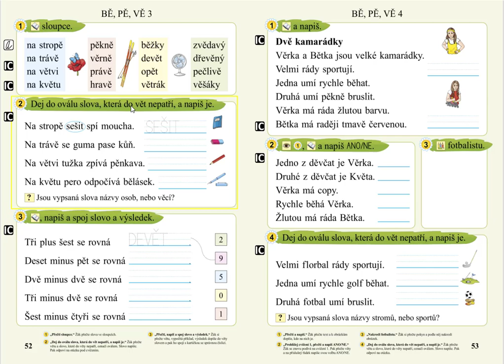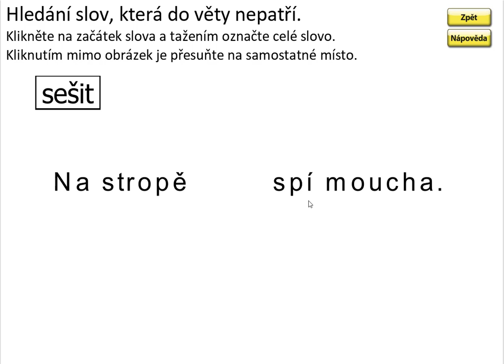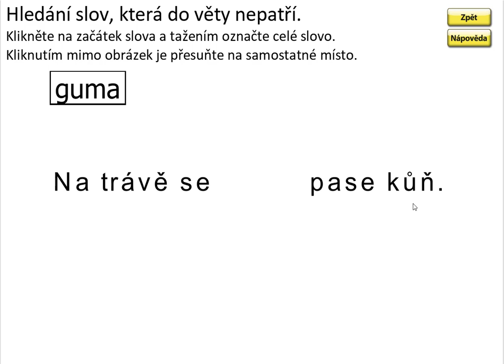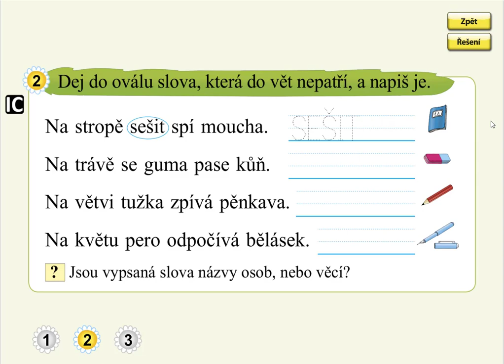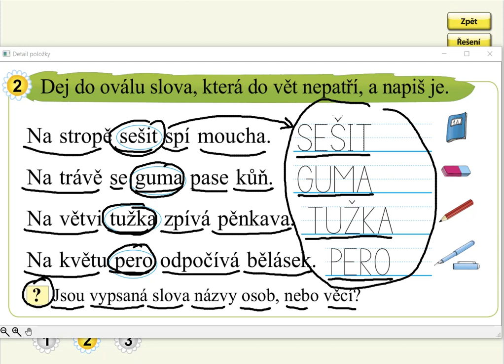Slabiky BĚ, PĚ, VĚ (práce s textem), SLABIKÁŘ 2, str. 52, cv.2